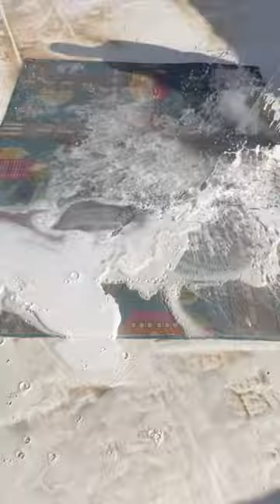Cleaning A Child’s Dirty Rug